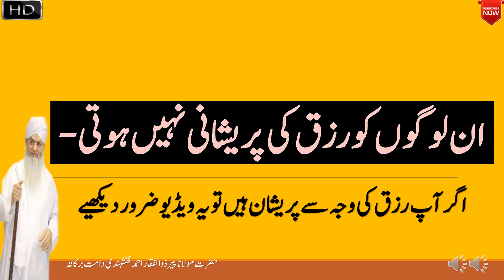Aik Aurat Qissa Jo Kabhi Rizq Ke Lye Preshan Ni Hoi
حضرت مولانا پیر ذوالفقار احمد نقشبندی مجددی دامت برکاتہم کا شمار دور حاضر کے تصوف و سلوک کے صف اول کے مشائخ میں ہوتا ہے. آپ کو حضرت مرشد عالم پیر غلام حبیب رح سے نقشبندی مجددی سلسلہ میں اجازت حاصل ہے. حافظ قرآن ہونے کے ساتھ ساتھ حضرت شیخ ذوالفقار احمد نقشبندی مجددی دامت برکاتہم نے دینی علوم بھی حاصل کئے. یونیورسٹی سے انجنیئرنگ کی تعلیم مکمل کرنے کے بعد حضرت صاحب پاکستان کے ایک مشہور صنعتی ادارے میں انجنیئر کے عہدے پر فائز ہوئے اور وقت کے ساتھ ساتھ ترقی کی منازل طے کرتے ہوئے جنرل مینیجر بنے. چالیس سال کی عمر میں حضرت صاحب نے اسی پوزیشن سے استعفیٰ دے کر اپنی زندگی کو دین کی تجدید اور اشاعت کی خاطر وقف کر دیا. دنیا کے مختلف ممالک کا سفر کرتے ہوئے حضرت صاحب لاکھوں لوگوں کی زندگیاں تبدیل ہونے کا سبب بن رہے ہیں. حضرت صاحب کی شدید محبت الہی، کامل اتباع سنت اور شریعت پر استقامت کی ایک دلیل یہ بھی ہے کہ ہزاروں علماء کرام اور طلبہ دین آپ کے حلقہء ارادت میں شامل ہیں. تصوف کے موضوع پر آپ کی کئی تصانیف چھپ چکی ہیں جن کا مختلف زبانوں میں ترجمہ بھی کیا جا چکا ہے. آپ کی بیشتر تصانیف حضرت کے ادارہ ."مکتبتہ الفقیر" سے چھپتی ہیں.

Shaykh Zulfiqar Ahmad is one of leading shaykhs of Tasawwuf in the present era. Formally granted authorization (ijazah) in the Naqshbandi spiritual path (tariqah), he retired from his position as an electrical engineer at the age of forty to devote himself entirely to the service of Islam. He regularly travels to more than thirty countries transforming the lives of people all over the world. A testament to his deep love for Allah, his uncompromising dedication to sunnah of the blessed Prophet , and his firm adherence to Islamic Law (shariah) is that thousands of religious scholars and students of Islamic learning are among his students (murids). Shaykh Zulfiqar Ahmad regularly delivers lectures in both English and Urdu across the world. Furthermore, he has written dozens of books many of which have been translated into several languages.